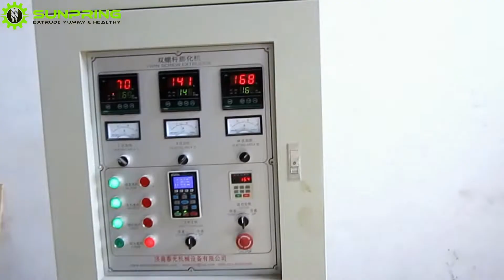Snack foods/Sandwich rice cracker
Sandwich rice cracker production line
Introduction: The equipment is completed at one time from raw material preparation, extrusion and puffing, core sandwiching, forming, cutting, spraying, seasoning to finished product, with a high degree of automation. The production line has the characteristics of many models, flexible configuration, wide range of raw materials, many types of products, simple operation, etc. It can produce sandwich cakes, sandwich tubes, puffed rice crackers, wheat roasted rice, rice crackers, nutritious breakfast, corn, etc. tablets and other products. The puffed food has crisp taste, easy digestion, unique fragrance and convenient carrying, and is an ideal snack food for consumers.

We are a manufacturer of a variety of food machine and get CE certified by UDEM & ISO9001 verified by IAF & CNAS for good quality products and get Verified Gold Supplier by SGS & Alibaba for our company!

JINAN SUNPRING MACHINERY&EQUIPMENT CO.,LTD
Add: No.258 Tianjiazhuang Institute,Huaiyin District,Jinan City,Shandong ,China